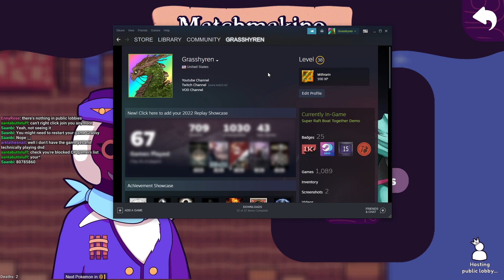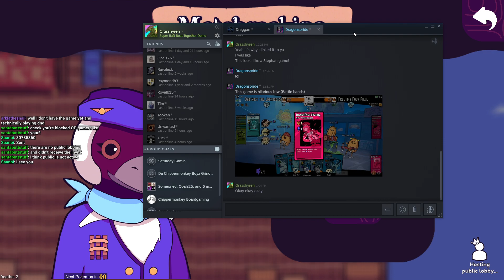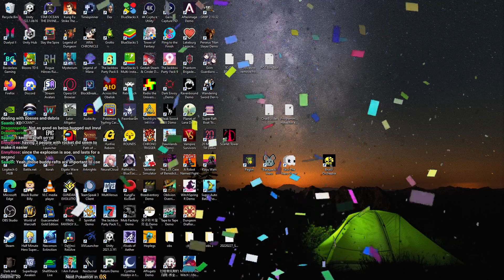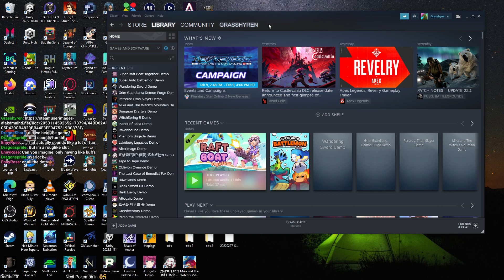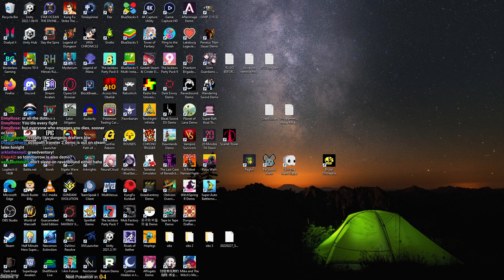Super Raft Boat Together | Steam Demos | 2023/02/09